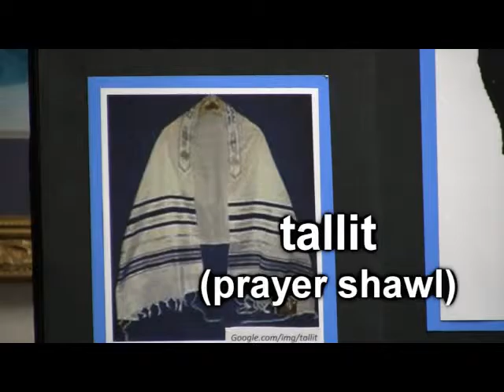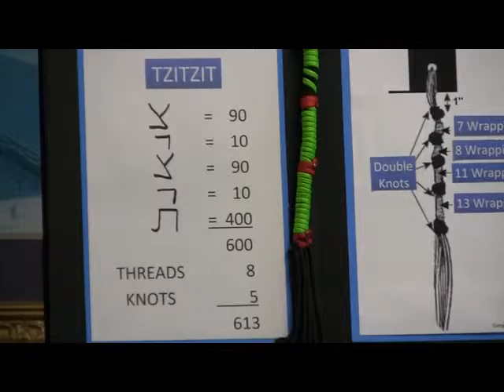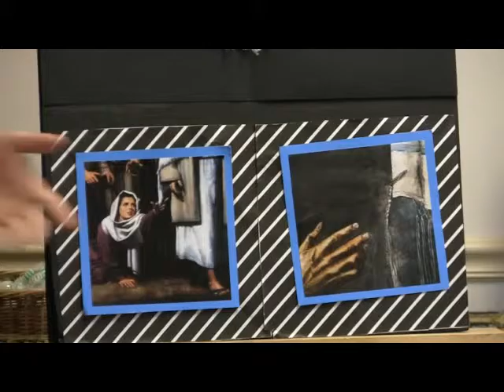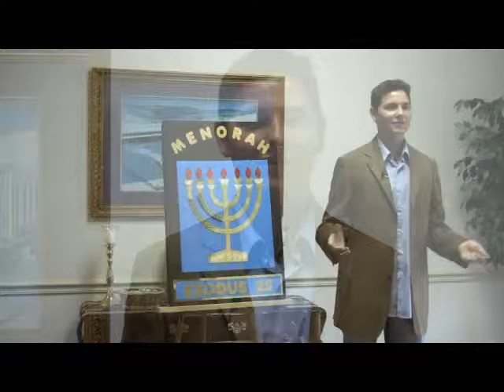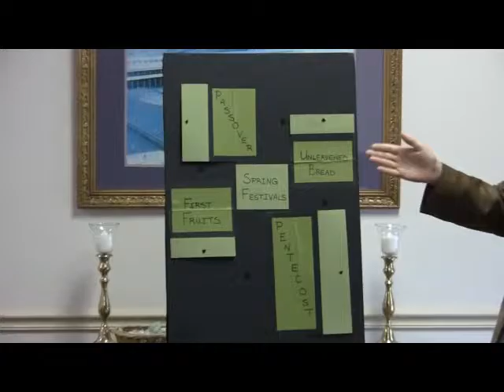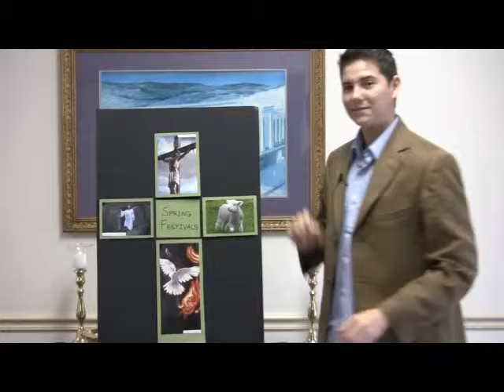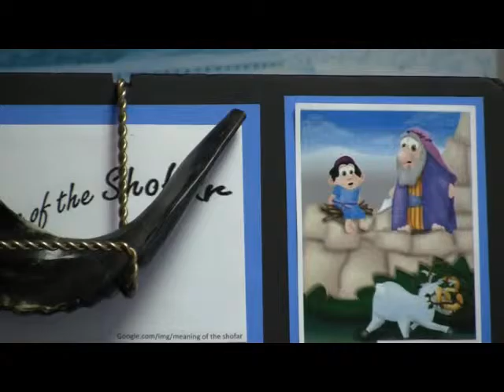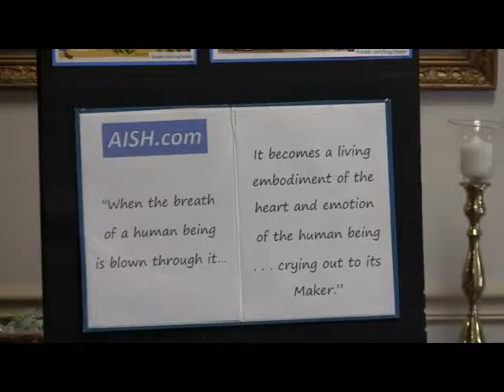Walking in the Kingdom - Feast by Chris